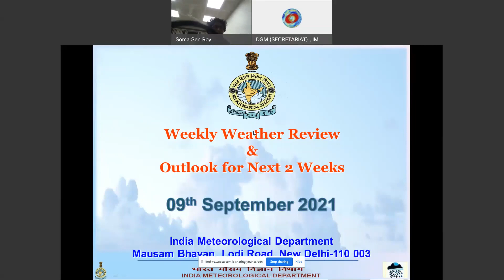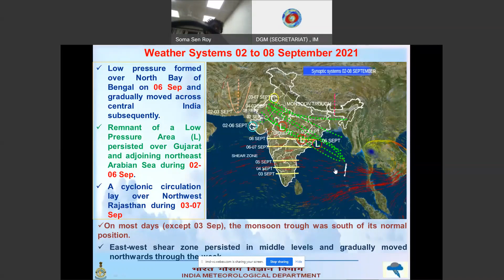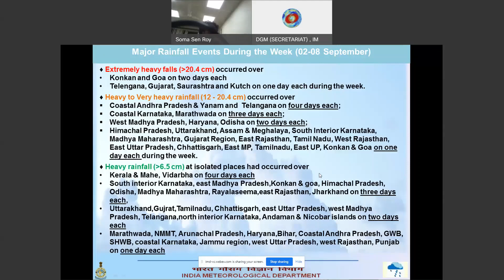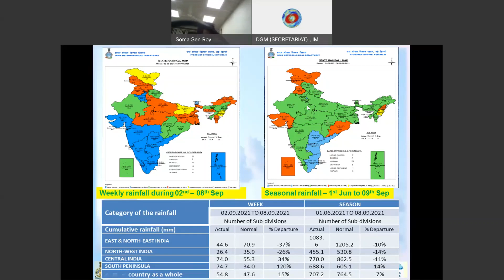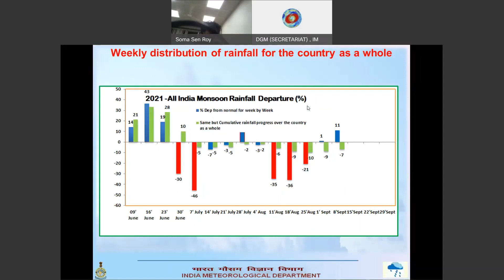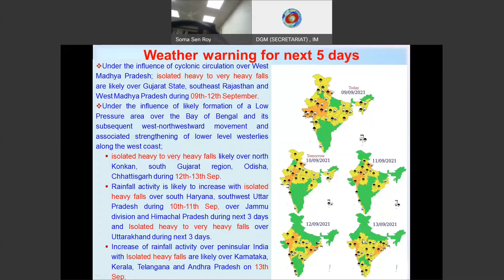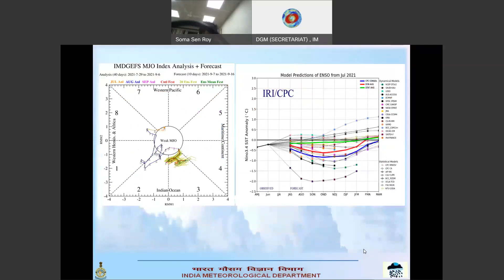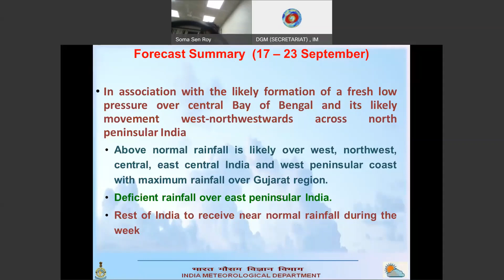Weather review for past one week and forecast for next two weeks Dated 09.09.2021